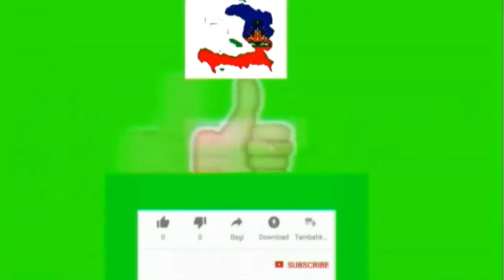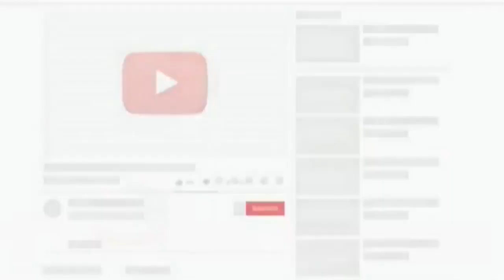la Rédemption avec Pasteur Wilson Mauricin sur RTE, 01/13/2021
Rédemption
La rédemption est l'oeuvre grâce à laquelle Dieu rachète l'homme pécheur en le délivrant d'un joug d'esclavage. La délivrance du peuple d'Israël hors du pays d'Egypte, libéré de la domination du Pharaon, en est, dans l'Ancien Testament, la plus éloquente image. On comprend que le chapitre 15 du livre de l'Exode, le premier cantique des Écritures, ait été intitulé le cantique de la rédemption. Il est à noter que Moïse, l'instrument choisi de Dieu en ce temps-là, est appelé par Etienne le rédempteur dans le texte original, terme qui est traduit par libérateur en Actes 7 : 35. 01/13/2021